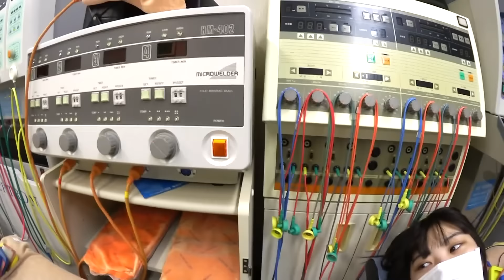妹が緊急入院しました 手術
2019年、今年は本当にお世話になりました。来年もよろしくお願い致しますby妹子😭